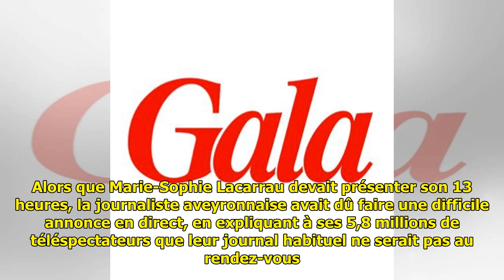Jean-Pierre Pernaut : cette taquinerie bien placée envers Marie-Sophie Lacarrau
Pour la première fois de son h...